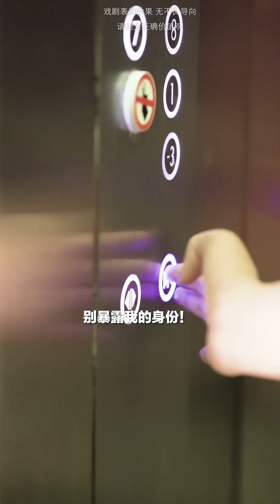燃总竟然和保洁阿姨谈恋爱！心怡愤怒去抓奸，得知真相害羞了......【心怡啊】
本视频是一部原创拍摄的短剧，完全符合YouTube社区准则。 燃总竟然和保洁阿姨谈恋爱！心怡愤怒去抓奸，得知真相害羞了. 【心怡啊】
哈喽，大家好。